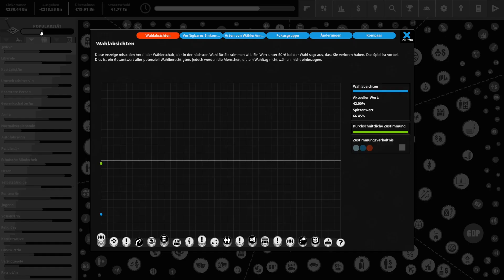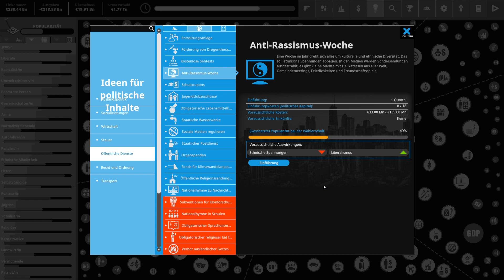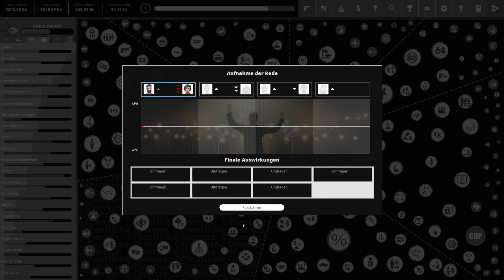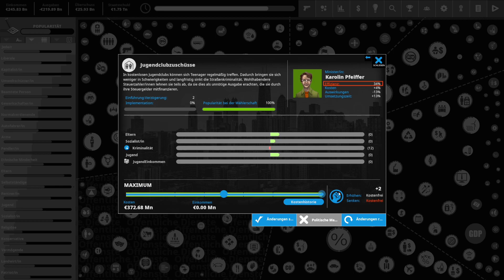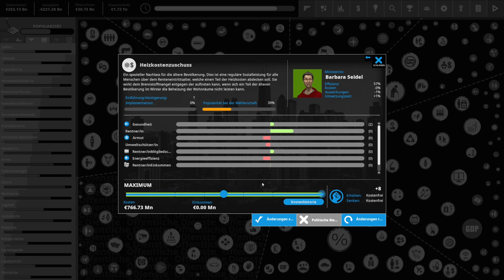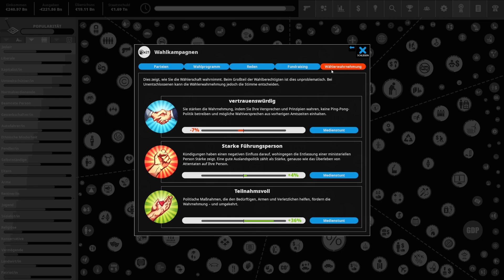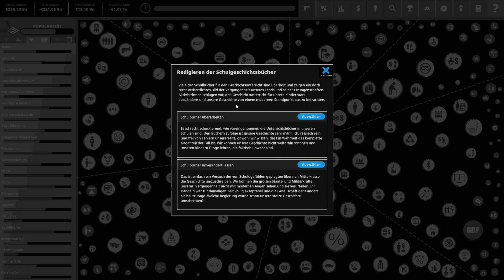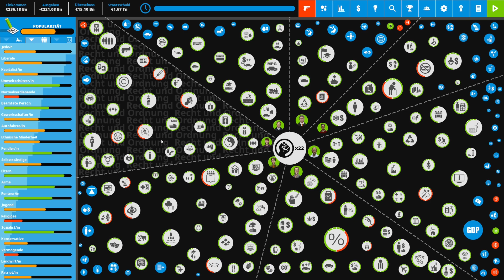Democracy 4 | Deutschland #6 | Können wir es besser?